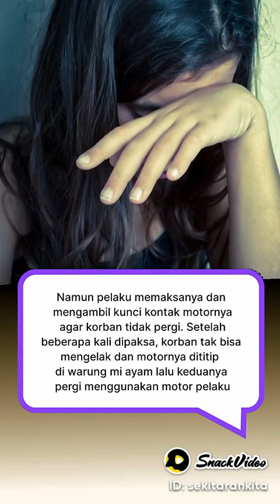oknum guru cabuli anak SMK.......